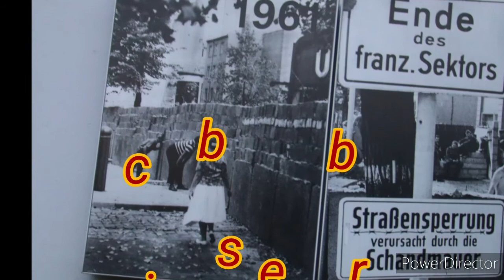Gedenkstätte Berliner Mauer (Berlin) pictures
The Berlin Wall Memorial is the central memorial to the division of Germany, located in the center of the capital. At the historic location on Bernauer Straße, it extends over the former border strip for 1.4 km. On the area of ​​the memorial is the last piece of the Berlin Wall, which has been preserved in its depth graduation and gives an impression of the structure of the border facilities at the end of the 1980s. Based on the other remains and traces of the border closures and the dramatic events at this location, the history of the division can be understood. The memorial is part of the Berlin Wall Foundation , which also includes the Marienfelde emergency reception camp and the Günter Litfin memorialand belong to the East Side Gallery .